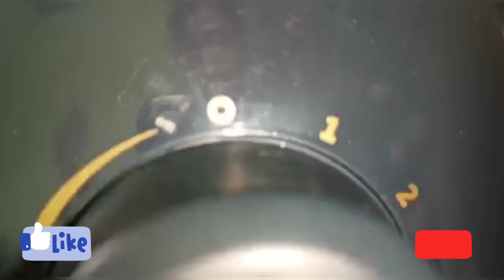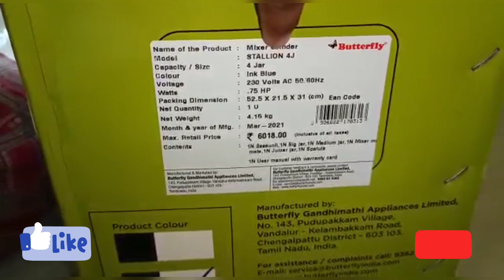Mutton curry||Prepared by amma||Try at your home||Do comment in commment section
Butterfly Stallion Mixer Grinder@4200 offer price

Telugu Ammai Vlogs By Raji